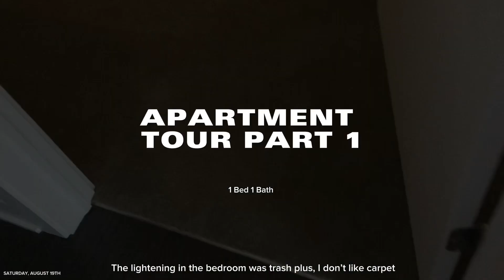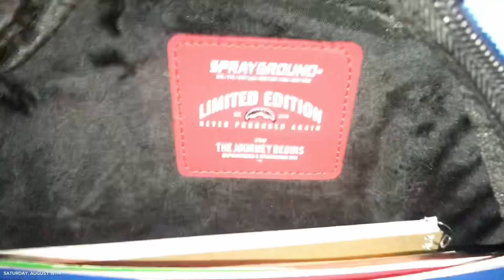Touring Apartments PT. 1 + Mall Run, School Shopping, Trader Joe’s Run + More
Goodluck Everyone!

What’s to come :

Try-on hauls
Regular hauls
GRWMs
GURWM (Get unready with me)
Pranks
Collabs
Travel Vlogs
Normal Everyday Vlogs
Morning and Night Routines
ChitChats
& More